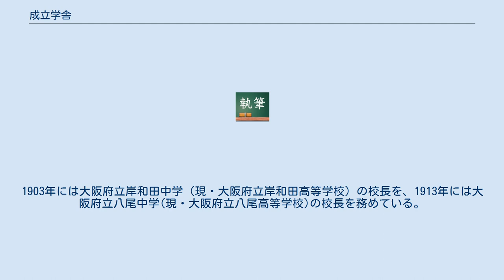成立学舎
成立學舎（せいりつがくしゃ）は、明治初期から半ばにかけて東京にあった教育機関。
 英語をもって主として教授し、今日の予備校の形態をとる上級学校進学を目的とする中等教育機関であったが、設立および廃止年月日は不明。
 創立年は不明だが、1876年10月31日付けの読売新聞には神田・今川小路の成立学舎設立に伴う教員募集の掲載があり、1883年刊の『東京諸学校学則一覧』に大学予備門受験と英学を主旨とした学校として成立学舎（神田駿河台鈴木町）の掲載がある。
もともと黒岩周六などの関係があつた私塾で、1883年に中原貞七が三崎亀之助より譲り受けた学校である。
1885年（明治18年）、「常務之餘暇」に勉学する者のために速成を趣旨とする分校を四谷区四谷左内町（現・新宿区左内町）でも開いた。
四谷分校は1888年時点ではは四谷東信濃町にあり、2年制の幼年科と4年制の青年科とがあった。
女子教育にも力を入れ、1887年には神田駿河台に女子部を設立。
1893年2月24日付けの読売新聞には「閉校　成立学舎男子部」の広告が掲載されている。
女子部は成立女学校に改称し、1895年まで続いた。
 神田駿河台に校舎を構えていた。
主に第一高等中学校（当時の通称は一中、のちの一高）など旧制高等学校進学準備を旨とし、普通科に予科（1年）、本科（3年）、他に海軍兵学校受験科の3科を設けていた。
 大学生の学資稼ぎの今日でいうアルバイトが教師をし、設備は殺風景極まるものであったと当時成立學舎で一時受験英語を学んでいた夏目漱石は評していた。
 当時の有名な進学予備校の一つに数えられていたが、英語を主とするところとして他に東京英語学校（日本中学）、共立学校（開成中学）、三田英学校（錦城学校尋常中学）、郁文館（郁文館中学）などが知られ、他に国民英学会や正則英語学校などがあった。
ドイツ語では獨逸学協会学校、独逸学校や、森鷗外も独語を学んだ洋学・漢学を扱った進文学舎（進文学社）などがあった。
進学予備校とは異なるがフランス語で教授する機関として中江兆民の仏学塾（のち明治半ばに廃校）、尺振八の英学塾である共立学舎などが有名であった。
 校主を務めた中原貞七（1857年生まれ）は元盛岡藩士の子に生まれ、兄の中原雅郎が設立した盛岡洋学校で学んだのち、宮城外国語学校、仙台中学校、東京帝国大学予備門を経て、1883年に同大学文学部政治理財科を卒業後、東京駿河台の私立成立学舎を譲り受けてその舎長となった人物で、甥に化学者の田丸卓郎がいる。
1887年には国家学会の役員として雑誌委員も務め、政教社の『日本人 (雑誌)』にも関わった。
1889年の官報には、成立学舎の舎長・中原貞七が大津事件に遭った露国皇太子に見舞状を出したとある。
1890年には第一回衆議院議員選挙に立候補するも落選。
1891年（明治24年）の『地方生指針 東京遊学案内』 著・本富安四郎 には成立学舎の校主としてその名が見えるが、1895年（明治28年）のそれにはみられない。
1892年4月より1897年2月まで旧制中学の山形県尋常中学（現・山形県立山形東高等学校）の校長を務め、翌1898年には島根県第二尋常中学(現・島根県立浜田高等学校)の校長に就任している。
この間の1894年版には、神田三崎町の女子成立学校（成立学舎女子部から改称）の校主として名前の記載がある（校長は棚橋絢子）。
1903年には大阪府立岸和田中学（現・大阪府立岸和田高等学校）の校長を、1913年には大阪府立八尾中学(現・大阪府立八尾高等学校)の校長を務めている。